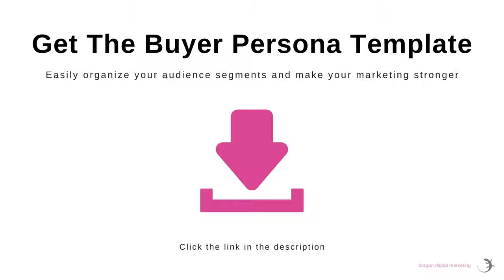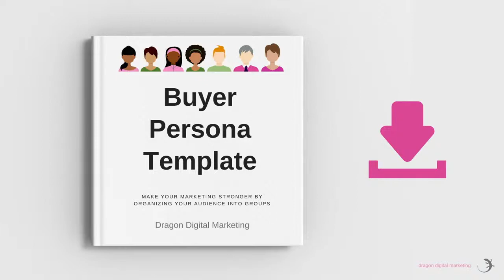How will You grow your business in 2021? Interested to Know some unconventional Golden Nuggets?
How will You grow your business in 2021? Interested to Know some unconventional Golden Nuggets? Interview with Angel Ribo, The CEO Confidant